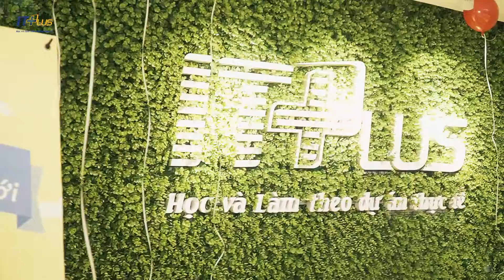LỄ KHAI GIẢNG NĂM HỌC 2022 - 2023 - VIỆN CÔNG NGHỆ THÔNG TIN ITPLUS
Vào ngày 29/07/2022, tại cơ sở Số 01 Hoàng Đạo Thúy, Thanh Xuân, Hà Nội – Viện Công nghệ thông tin ITPlus đã diễn ra “Lễ Khai Giảng Năm Học 2022 – 2023 – Viện Công nghệ thông tin ITPlus”. Buổi lễ có sự góp mặt của Ban lãnh đạo Viện CNTT ITPlus, các thầy cô giáo, cán bộ đang công tác và đông đảo các bậc phụ huynh, các bạn tân học viên.